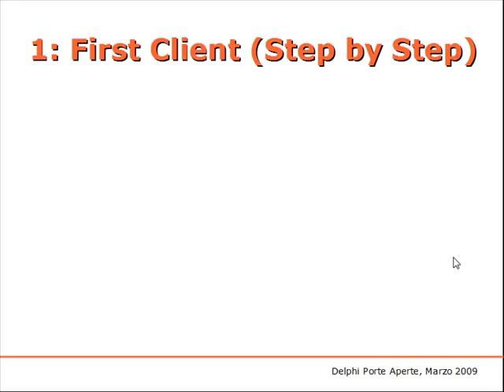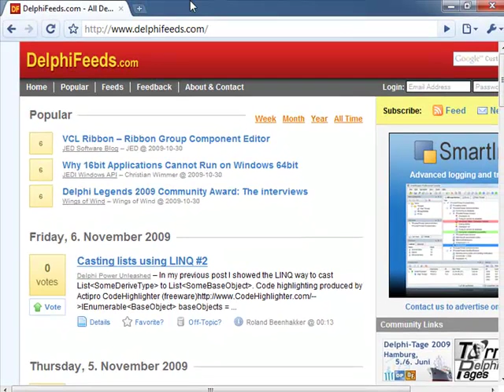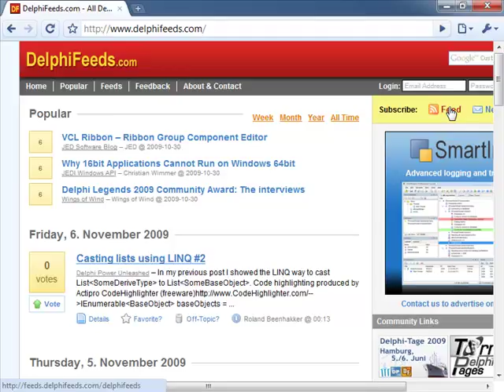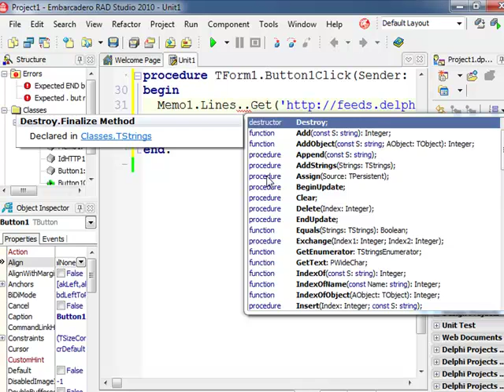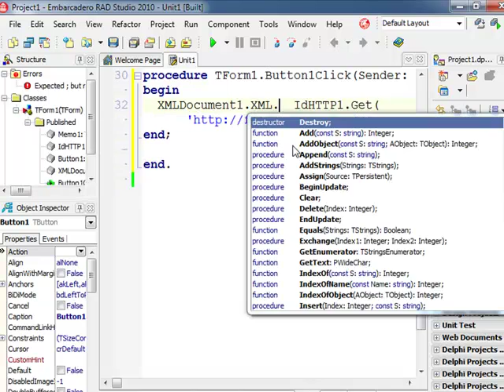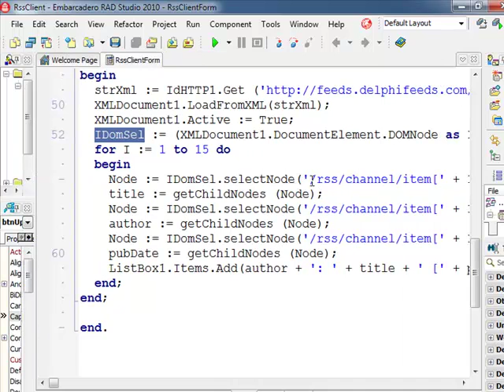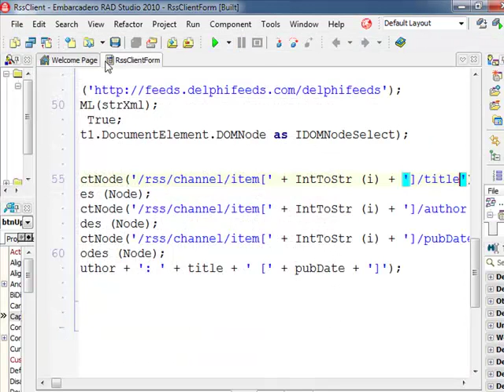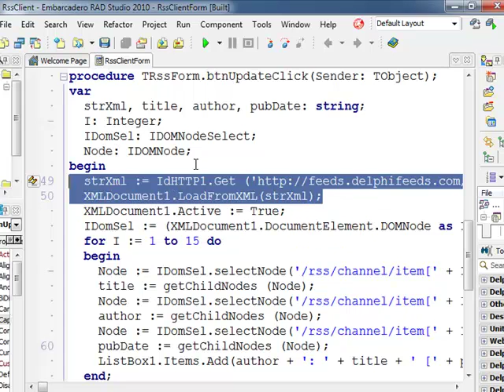Section 1 : Marco Cantu Rest Development with Delphi 2010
Section 1: In this first video, Marco shows you how to create a simple REST client step-by-step using a blog feed example.